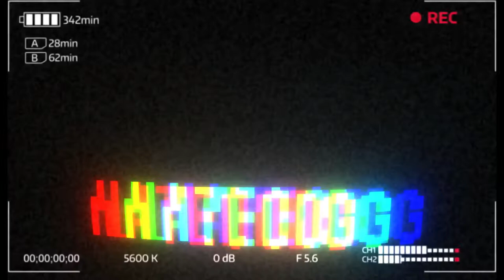Which Jordan Gotta To GO!!!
Which Jordan are keeping and Which jordan are you leaving??
In this video we have to pick a jordan shoe that not going to make it out of these four iconic color ways... the jordan 4 jordan 5 jordan 6 and jordan 11 are some of the jordans brands most iconic models. but we had to make a choice and one shoe has to go!
which pair did you keep and which pair did you leave behind ?? leave those comments down below lets talk about it ???